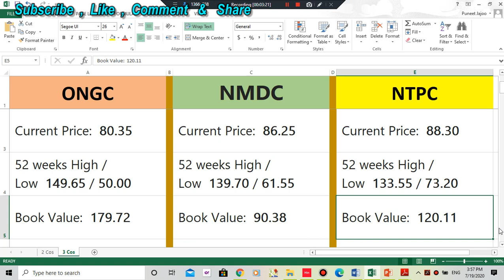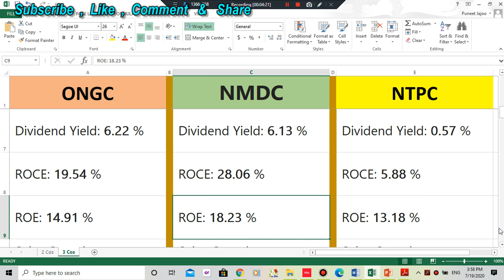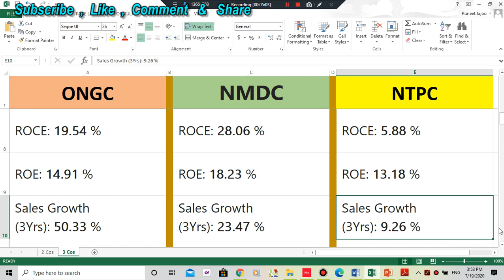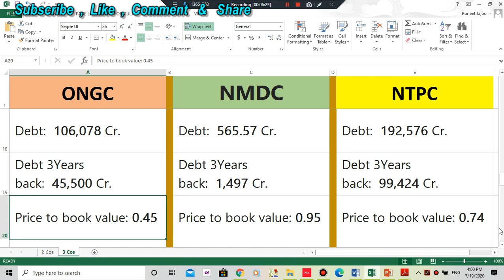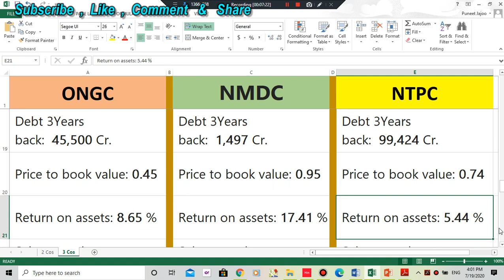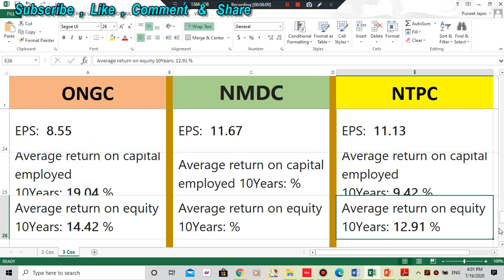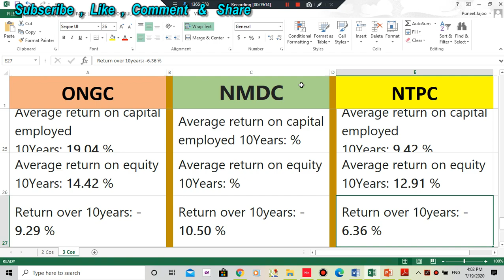ONGC Vs NMDC Vs NTPC | Comparative Analysis of Stocks | Latest News| Which will Give Good Returns?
MUST WATCH VERY INTERESTING – We make it easy for you to decide if a particular share is a Good Investment or Not

To produce this video CA Puneet Jajoo has done the Fundamental Analysis of the Stock by following the following STEPS;

2) Stock News and Analysis to decide best investments, Find Multibagger Stocks,   Next Multibagger Stocks 2020 India, Stocks to buy now, stock market hacks, Multibagger Penny Stocks 2020 India, Fundamentally Strong Stocks 2020, Strong Penny Stocks, Strong Dividend Stocks.

3) The following Topics & Sectors were Analyzed - Chemical stocks to buy India, Best Chemical Stocks, Top Chemical Stocks, Penny Chemical Stocks, Pharma Stocks to buy now, Pharma Stocks 2020, Pharma Stocks Coronavirus, Monopoly Stocks in India,, Stocks to benefit from Covid-19, market recovery after Covid 19, best turnaround stocks,

4) Analysed Portfolio of Rakesh Jhunjhunwala, Vija Kedia, Dolly Khanna, Ramesh Damani, RK Damani, Anil Goel, AK Goel, Porinju Veliyath, Kenneth Andarde, Professor Sanjay Bakshi. While keeping the principles of long term investment in mind as advised by Warren Buffett, Charlie Munger, Damodaran, Peter Lynch, Howard Marks etc.

After Following the above process this video has been produced.

FAQs;
Q1 Who must watch this video?

Investor Psychology, Intelligent Investment, risk factors, risk evaluation, bottom fishing, averaging of stocks, profit booking strategies, Trending stocks today, tips on investing, cyclical stocks India, economic recession effect, economic boom effect, economic recovery effect.

Queries Solved;
1) Stocks in News,
2) What Stocks are expected to rise today,
3) What stock should I Invest in today,
4) Which share will go up tomorrow,
5) What is the stock market doing today.
6) Where to invest money,
7) Which stock to invest today,
8) Which investments have best returns,
9) Which stocks to buy,
10) Which Stocks to buy for long term,
11) Best stocks for beginners,
12) Best stocks to buy for 2020,
13) Best Profitable stocks today,
14) Best stocks for short term,
15) Best stocks during recession, downturn, correction